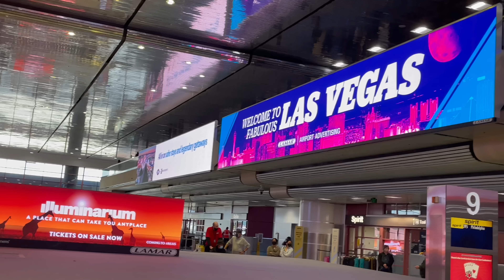BTS Vegas Concert Vlog (YouTube Edition) - Part 1 (Redemption Reacts)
YALL GONNA LOVE THIS CONCERT VLOG SERIES.
SEEING BTS LIVE IS LIFE CHANGING.